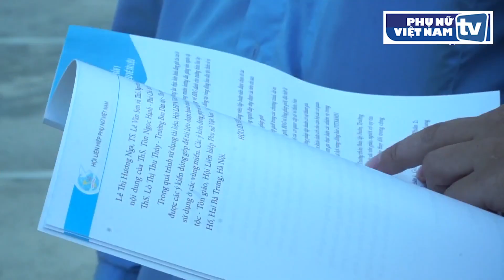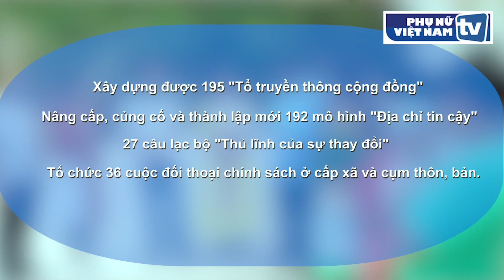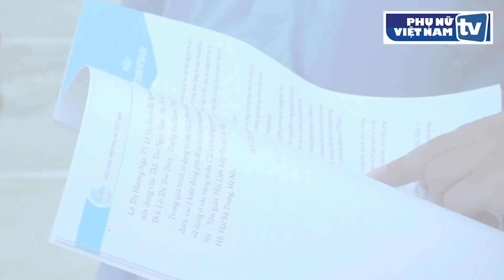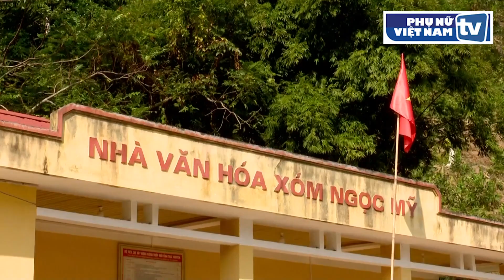Một số kết quả nổi bật và kinh nghiệm triển khai Dự án 8 tại Thái Nguyên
Thái Nguyên là một trong những tỉnh đầu tiên của cả nước đã ban hành cơ chế chỉ đạo, lãnh đạo, điều hành và thành lập Ban Điều hành thực hiện Dự án 8 cấp tỉnh "Thực hiện bình đẳng giới và giải quyết những vấn đề cấp thiết đối với phụ nữ và trẻ em".

Đây là Dự án thuộc Chương trình mục tiêu quốc gia phát triển kinh tế - xã hội vùng đồng bào dân tộc thiểu số và miền núi giai đoạn 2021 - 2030, giai đoạn I: Từ năm 2021 đến năm 2025.

Với sự nỗ lực tham mưu của Hội LHPN các cấp, sự quan tâm chỉ đạo, tạo điều kiện của chính quyền địa phương và sự phối hợp từ các ban, ngành; các nhiệm vụ của Dự án 8 trong thời gian qua được thực hiện có trọng tâm, trọng điểm. Tại mỗi cấp Hội trong tỉnh, bước đầu đã đạt được những kết quả quan trọng.